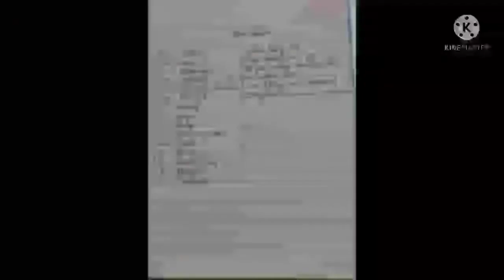class 3 and 4 timetable tips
class 5th time table video